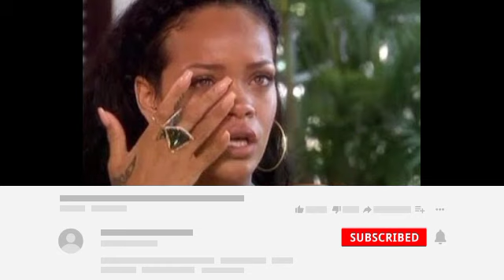Chris Brown Reveals the Truth Behind his Relationship with Rihanna.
Chris Brown's New Disclosure:
In a new meeting, Chris Brown at long last focused on the truth behind his relationship with Rihanna.   He uncovered that their relationship was set apart by extraordinary enthusiasm, yet in addition by envy, frailty, and personal strife.   Brown shared that both he and Rihanna were youthful, battling with their very own issues, and managing the tensions of acclaim.   He recognized that he was not prepared to deal with the difficulties of their relationship and that his activities on that critical night were a consequence of a harmful powerful that had created between them.

Assuming Liability:
During the meeting, Chris Brown assumed total ownership for his activities and communicated lament for the aggravation he had caused Rihanna and the aftermath that followed.    He recognized that his way of behaving was reprehensible and expressed that he had gone through broad therapy and self-awareness to address his resentment the executives issues and close to home battles.

Pushing Ahead:
Following this disclosure, it's vital to consider the intricacies of relationships, particularly those worked out in the public eye.    While Chris Brown's genuine confirmation offers understanding into the conditions encompassing the occurrence, it likewise underscores the significance of tending to harmful elements, correspondence issues, and individual battles in relationships.

Chris Brown's new disclosure about his relationship with Rihanna reveals new insight into 10 years old contention. It fills in as an update that even superstars are not resistant to the difficulties of keeping up with sound relationships, particularly under the spotlight of popularity. While this disclosure can't change the past, it offers a chance for reflection and conversation about the intricacies of human cooperations and the examples we can gain from them.